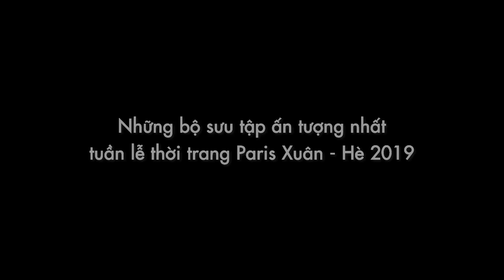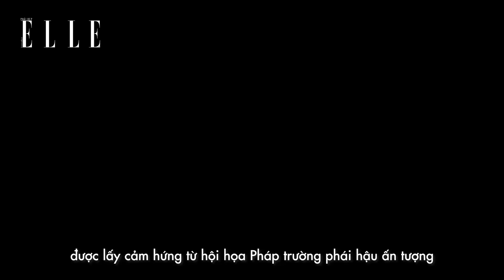Những BST Ấn Tượng Nhất Tuần Lễ Thời Trang Paris Xuân Hè 2019 | ELLE Vietnam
Paris chưa bao giờ đánh mất vị thế kinh đô thời trang thế giới và Tuần lễ thời trang Xuân - Hè Paris 2019 (25/9 - 30/10) đã chứng tỏ điều đó. Khép lại tháng thời trang sôi động, thời trang phi giới tính được các nhà thiết kế tiếp cận cởi mở và sáng tạo, dù cách diễn giải của Givenchy, Maison Margiela hay Hermes hoàn toàn độc lập.

Thủ đô nước Pháp còn chứng minh sàn diễn thời trang không chỉ có trong những chiếc "hộp kín". Bãi biển sóng vỗ của Chanel, không gian quyến rũ của màn đêm dưới chân tháp Eiffel của Saint Laurent hay sân khấu trình diễn ba lê chuyên nghiệp của Dior đều ghi dấu ấn sâu đậm trong lòng giới mộ điệu.

Về đến với Paris, bạn sẽ hỏi sự tự do, phóng khoáng của Hedi Slimane mang đến cho Celine liệu có làm Paris thêm chật chội khi dấu ấn ấy vẫn còn được Anthony Vaccarello nối tiếp ở Saint Laurent?

Cùng ELLE Việt Nam cảm nhận năng lượng của Tuần lễ thời trang Paris Xuân - Hè 2019 với 10 BST đáng nhớ nhất.